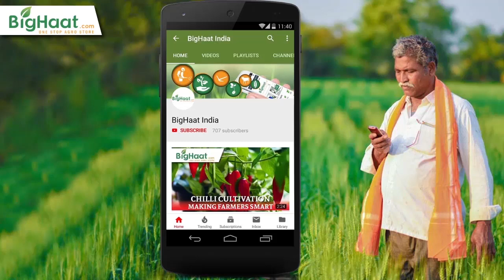Broad Spectrum Fungicide | BigHaat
Bavistin contains carben dazim, the highly effective fungicide which can be used against many fungal diseases on plants.

Video Courtesy : Crystal